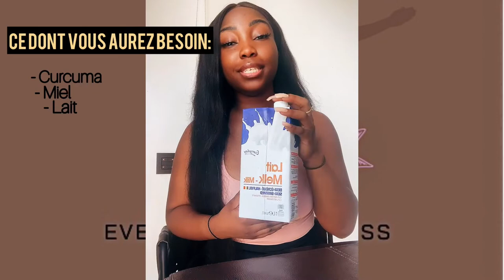Comment se débarrasser des tâches rapidement grâce au curcuma ? (Photos Avant/Après)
Débarrasser vous de vos taches et de votre acné grâce aux vertus et à l'efficacité incroyable du curcuma.

- Huile solaire: Nivea Protect & Refresh Invisible Cooling Sun Spray  SPF50